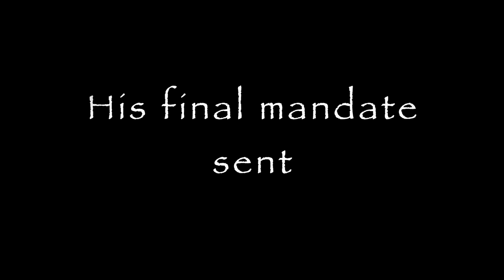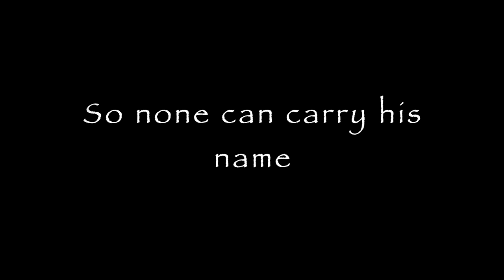The Scarlet Nile- Ryan Hale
Written, performed, and recorded by Ryan Hale